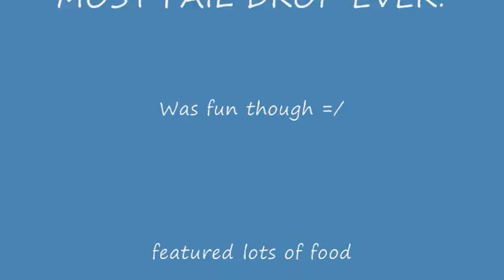Runescape boss solo trip: Kalphite queen. -I H8 GOD-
Info: combat level: 110 atk 83 str 87 def 80 constitution 85 (this is at the time i made this video)

Was very fun to kill, took 14 mins, x2 in the video, hope you like it =S